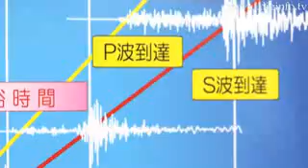Prediction Possible before Shaking : DigInfo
DigInfo - Now it is possible to predict an earthquake beforehand. ASU-QUICK, developed by ASTOM, can estimate and predict the epicenter, initiation time, and magnitude of an earthquake, using P wave data gathered at a seismic station near the epicenter. The system was installed on a test basis in February 2004, and has been in use since August 2006 at some factories, where it is necessary to control machines accurately. This September, the system is expected to be available in various environments.